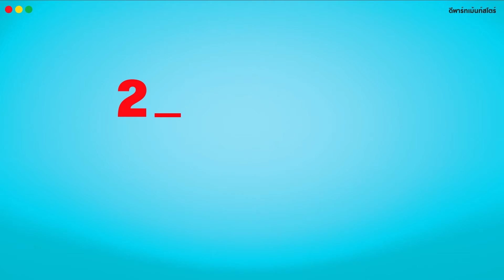SHOPPING MUST GO ON จะช้อปต้องได้ช้อป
📅27 ส.ค. 64 – 28 ก.ย. 64

✨ลดสูงสุด 70%*
👉ทุกเสาร์-อาทิตย์👈
✨เคาน์เตอร์ปกติลดสูงสุด 30%*
ช้อปทุกชั้น ทั้งห้างฯ ❗ สมาชิก M Card และบัตรเครดิต SCB M VISA รับคืนรวมสูงสุด 3,000 บาท* เมื่อช้อปครบตามที่กำหนด รวมช่องทาง Call To Order (M Card จำกัดจำนวนและยอดซื้อ ยกเว้น Power Mall, Gourmet Market และ Home Fresh Mart / บัตรเครดิต SCB M VISA ยกเว้น Gourmet Market และ Home Fresh Mart)
💳รับคืนรวมสูงสุด 30%* จากบัตร M Card และบัตรเครดิตที่ร่วมรายการ

จะช้อปที่ห้างฯ หรือช้อปออนไลน์ก็สะดวกทุกช่องทาง
คลิกเดียวถึงห้าง ครบจบ ได้ตามที่ต้องการ
💻GourmetMarketThailand.com คลิกเดียวจบ การันตีความสดถึงมือ อยู่ที่ไหนก็ช้อป กูร์เมต์ มาร์เก็ต และ โฮม เฟรช มาร์ท ได้ทุกที่ ทุกเวลา
📲M CHAT & SHOP แชทมา ช้อปให้ จัดส่งถึงที่ เพียง ADD LINE @MOnlineTH หรือคลิก เปิดบริการทุกวัน 10.00 – 19.00 น. จัดส่งถึงบ้านฟรี เมื่อช้อปครบ 1,500 บาทขึ้นไป
☎️CALL TO ORDER บริการสั่งสินค้าทางโทรศัพท์ เพียงโทรมา ช้อปได้ทั้งห้างฯ ทุกชั้น ทุกแผนก รวม กูร์เมต์ มาร์เก็ต และ โฮม เฟรช มาร์ท เปิดบริการทุกวัน 10.00 – 19.00 น.

 พารากอน 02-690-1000 / เอ็มโพเรียม และ เอ็มควอเทียร์ 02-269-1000 / เดอะมอลล์ รามคำแหง 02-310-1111 / เดอะมอลล์ท่าพระ 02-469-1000 / เดอะมอลล์ไลฟ์สโตร์ งามวงศ์วาน 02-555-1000 / เดอะมอลล์ บางแค 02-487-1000 / เดอะมอลล์ บางกะปิ 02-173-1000 / เดอะมอลล์ โคราช 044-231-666 / 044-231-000 กด 1

 🚨LIVE ใช้บริการผู้ช่วยช้อปส่วนตัว ช้อปได้แบบ REAL-TIME เพียงโทรผ่านบริการ CALL TO ORDER สาขาที่ต้องการช้อป เลือกบริการ LIVE PERSONAL SHOPPER เปิดบริการทุกวัน 10.00 – 19.00 น. (รายการสั่งซื้อหลัง 18.00 จะทำการจัดส่งให้วันถัดไป)
✨บริการ CALL TO ORDER และ LIVE PERSONAL SHOPPER สามารถเลือกรับสินค้าได้ถึง 3 แบบ HOME DELIVERY, DRIVE THRU หรือ PICK UP

📍ที่เดอะมอลล์ไลฟ์สโตร์ งามวงศ์วาน, เดอะมอลล์ทุกสาขา, เอ็มโพเรียม, เอ็มควอเทียร์ และพารากอน ดีพาร์ทเม้นท์สโตร์
*ตรวจสอบเงื่อนไขเพิ่มเติม ณ จุดขายและ สื่ออื่นๆ ของรายการ
รายละเอียดเพิ่มเติม คลิก